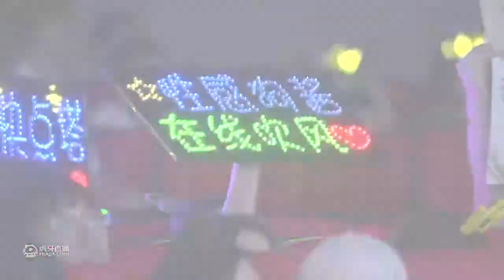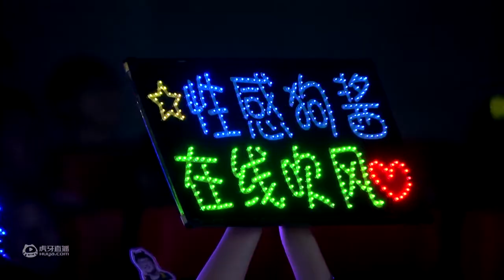【2019 LPL 夏季赛】OMG vs RNG 1 2019 LPL 夏季赛 第五周 DAY7